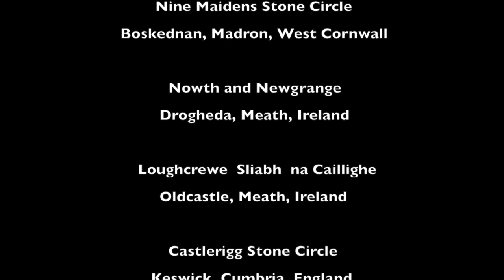Ancient Stones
Not a film about Mick Jagger or Keith Richards. but granite built monuments that go back a wee bit further.